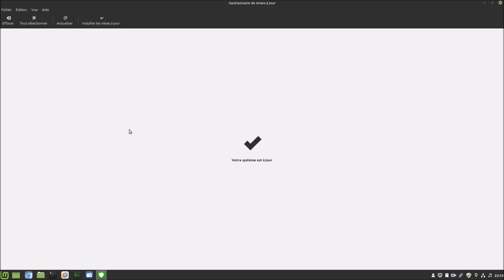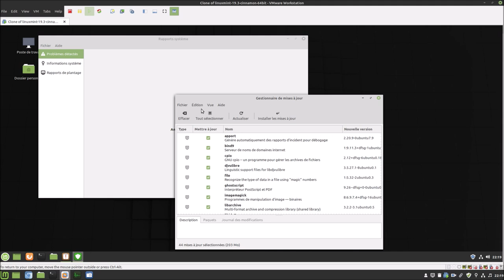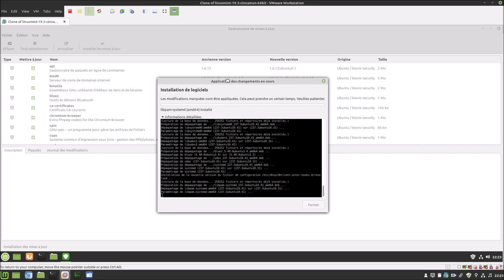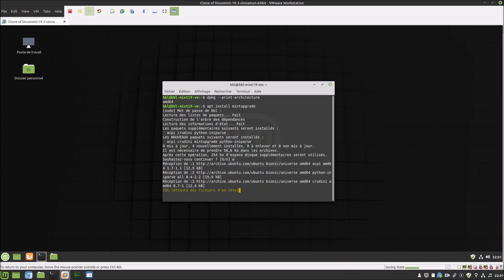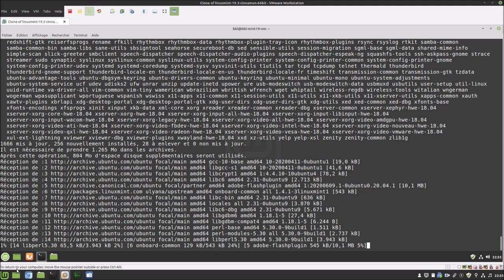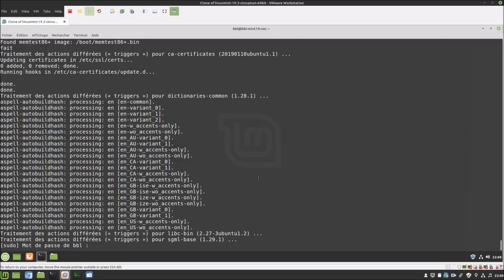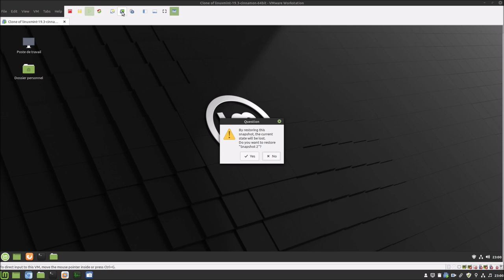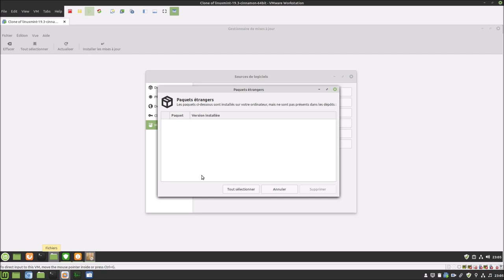👉 Comment passer à Linux Mint 20 ❓ | ARTICLE DE BLOG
Merci, et à bientôt ailleurs 🤙